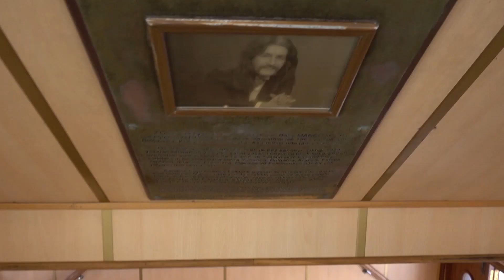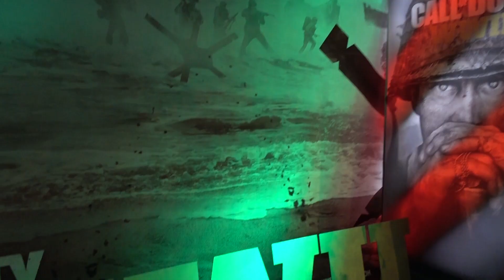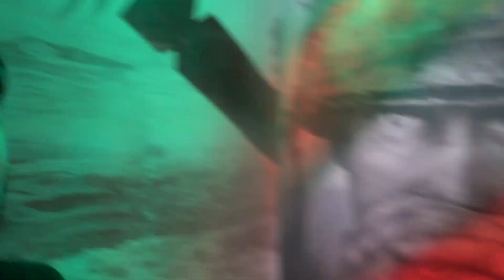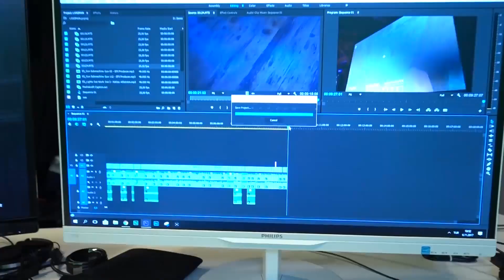TÜRKİYE'DE OYUN TANITIMI - VLOG #4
2 Büyük Lansmana katıldım. İlki Call of Duty WW2 basın lansmanı ve ikincisi dünyanın en güçlü oyun konsolu Xbox One X'in çıkış lansmanı oldu. 2'sinde de Türkiye oyun dünyasından sevdiğim isimler vardır. Çoğu ile sohbet ettik. Çektiğim kayıtların bir kısmı sese kurban gitti. Ama ortaya güzel bir VLOG çıktı, diye düşünüyorum. Herkese iyi seyirler.